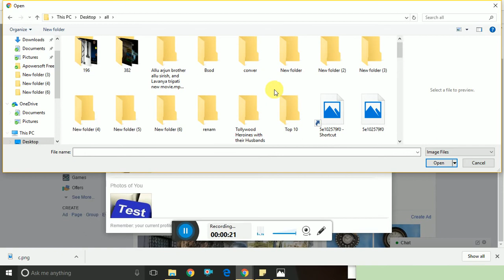How To Change Profile Picture On Facebook